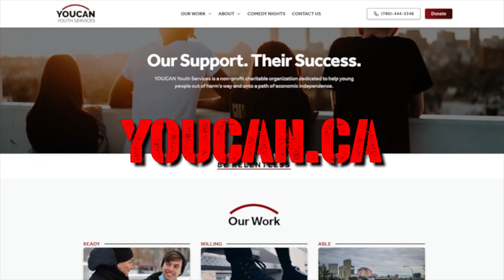Relentless Podcast Cam Moon: The Energetic Voice Behind the Game and Impact in Hockey Broadcasting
Join host Kyle Dubé in an exhilarating conversation with Cam Moon, a highly regarded play-by-play announcer who has left an indelible mark on the world of hockey broadcasting. From his cherished tenure with the Red Deer Rebels to fulfilling his lifelong dream as the radio announcer for the Edmonton Oilers, Cam's energetic spirit and unwavering passion for the game continue to captivate audiences, making him an integral part of Alberta's hockey landscape.

Cam Moon is a highly respected play-by-play announcer renowned for his distinctive voice and passionate commentary in the world of hockey broadcasting. With a career spanning over two decades, he made a lasting impact as the voice of the Red Deer Rebels in the Western Hockey League before realizing his lifelong dream of becoming the radio announcer for the Edmonton Oilers in the NHL. Cam's unwavering enthusiasm, love for the game, and deep connections to both the Rebels and the Oilers have solidified his place in Alberta's hockey landscape. About the Relentless Podcast: Host Kyle Dubé welcomes a wide variety of guests who have all needed to be ‘relentless’ in their lives. This includes a broad range of people who have been relentless in their professional endeavors, personal pursuits, overcoming hard family dynamics, chasing business opportunities, entertainment aspirations, success in sports and much more.

YOUCAN Youth Services is proud to present the Relentless Podcast. Host Kyle Dubé welcomes a wide variety of guests who have all needed to be relentless in their lives to get to where they are today, or who have experienced a relentless pressure in their lives that has had an impact on their journey. This includes people who have been relentless in their professional endeavors, personal pursuits, entertainment aspirations, success in sports, battling addictions, fighting illness, suffering through extreme grief, and much more.

Guests will include a wide range of people as Kyle explores what the theme of relentless has meant to them. Our guest backgrounds are everything from business leaders to stand-up comedians to Olympic athletes to grieving parents to young people who have overcome addictions to become success stories……. plus, many more. Our hope is that their stories will inspire others to bring a relentless attitude into their lives while bringing insight and awareness to our listeners.

This series is proudly produced by the team at Road 55. Located in Edmonton, Alberta. Road 55 creates content that connects!